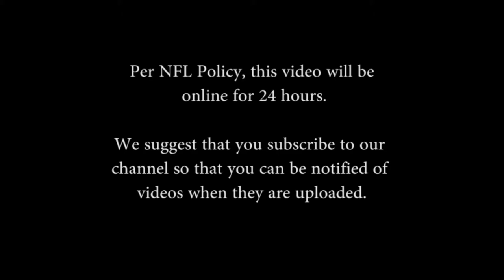You Asked: Thomas Davis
Carolina Panthers LB Thomas Davis answers your fan questions.

Per NFL Policy, this video will be online for 24 hours.